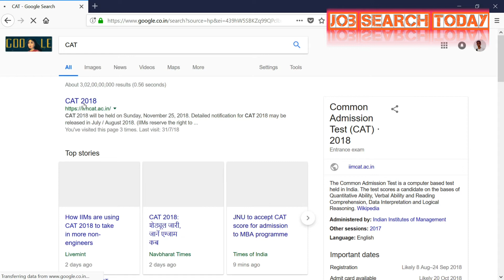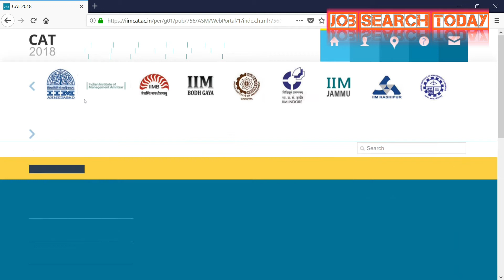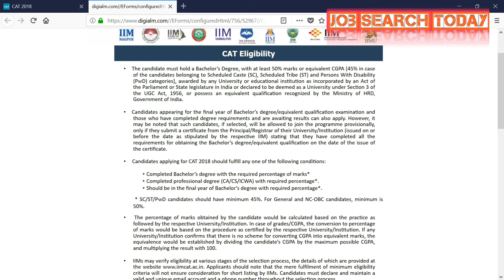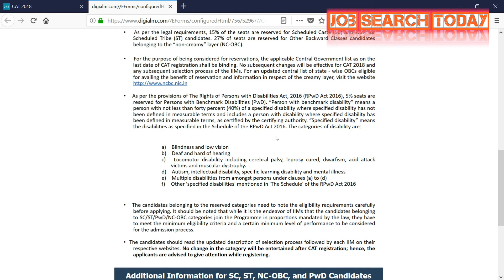Common Admission Test 2018. Online application form released.Check here.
CAT 2018 application date released.
Important Dates.

Start:- 8th Aug. 2018
Last:- 19th Sept. 2018
Admit card:-24th Oct. 2018
Exam date:- 25th Nov. 2018